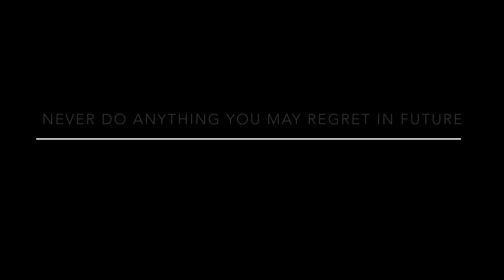4 AM Study Vlog || CA Aspirant || Manipuri Vlog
Welcome to another video on 4. AM Study Routine.
You may also write your idea in the comment box.

Use my link below to shop from Amazon

Thumbnail: Canvas
Quotes : The power of subconscious mind